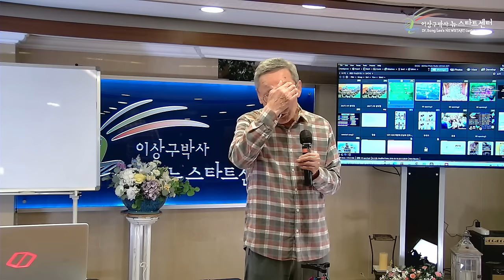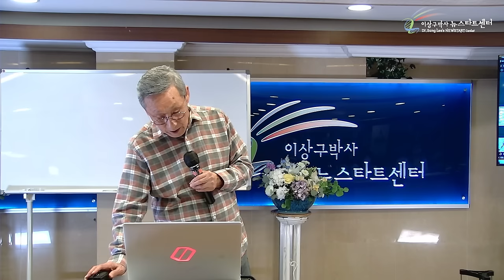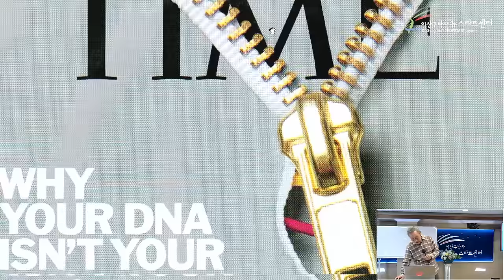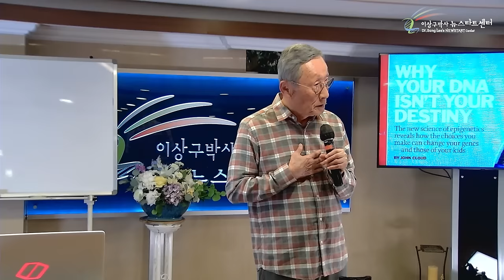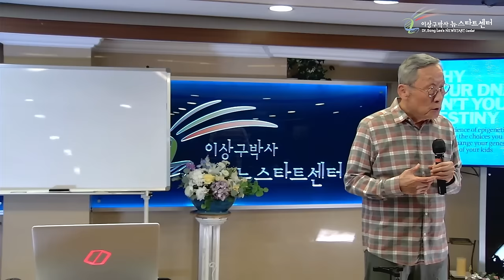[뉴스타트 건강강의] 본인의 선택으로 유전자를 바꾼다!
⏱️ 타임라인⏱️

000000 치료가 아닌 치료

00:08:09 인간프로그램

00:25:51 유전자의 변화

00:35:49 염색체